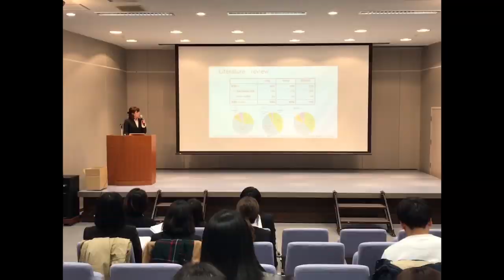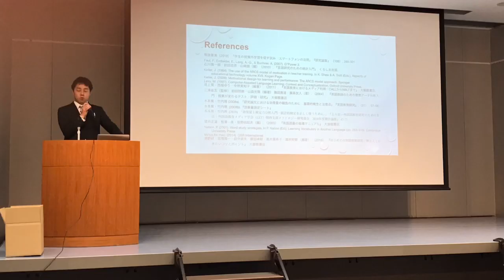2020 Iwate University Faculty of Education English Department Thesis Presentations